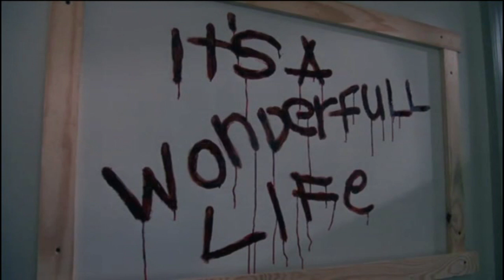Dreams of a Rose | A review of The Exorcist 3 (1990) *some spoilers*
Hey, guys.  A review of The Exorcist 3, hope you enjoy it.  :o)